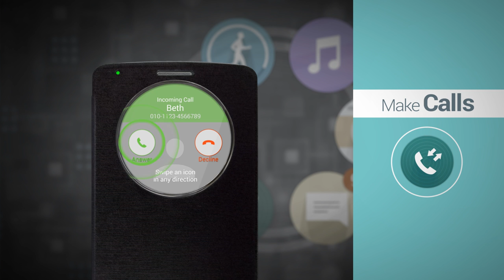LG G3 : QuickCircle™ Case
Take photos, play music, and make calls without opening the cover of your smartphone.
It's time to enjoy various features of the LG G3 with its Quick Circle™ Case.